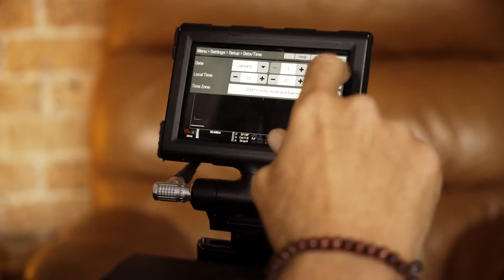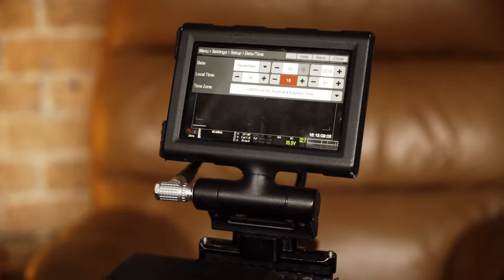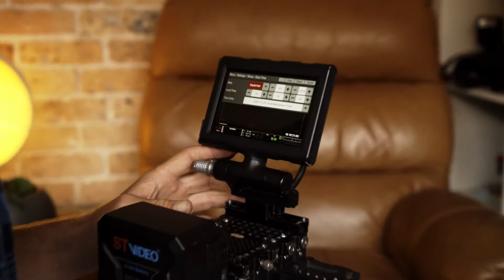INSIDE A RED CAMERA • REPLACING INTERNAL CLOCK BATTERY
I got sick of my RED EPIC (DSMC1) loosing it's internal clock time, and with RED DIGITAL not servicing these cameras anymore, i spent a chunk of time looking for videos on how to do it. but to no avail *Sad FACE*

My main man C.G. brought out a few videos on opening the RED DSMC1 bodies and inspired me to do it myself - for good for bad!